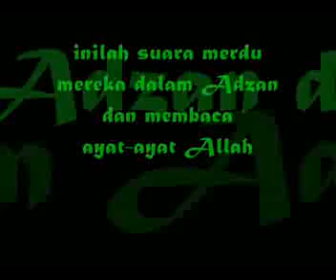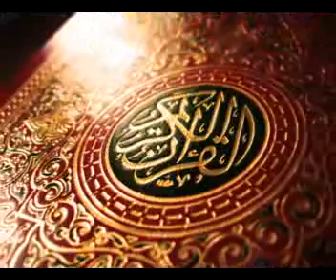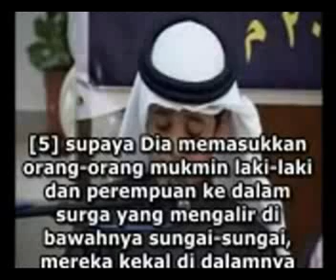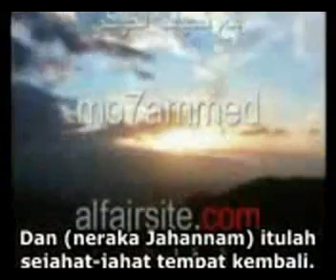Acara perpisahan RA dan PUAD permata Sunnah - khidmatussunnah vol 1